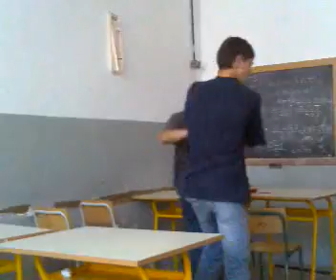Il Volontario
Avete mai visto una classe + numerosa di questa?mai credo...